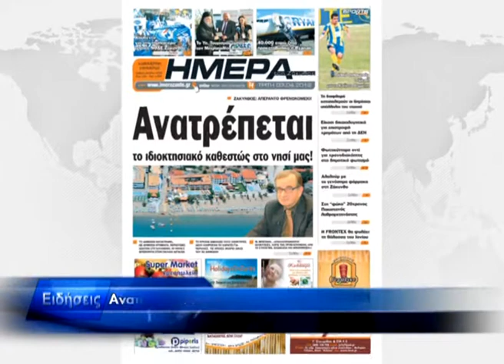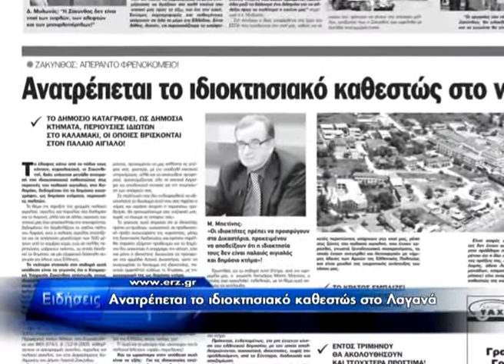Δελτίο Ειδήσεων 03.04.2012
Το δελτίο ειδήσεων από το Ionian Channel - ERZ